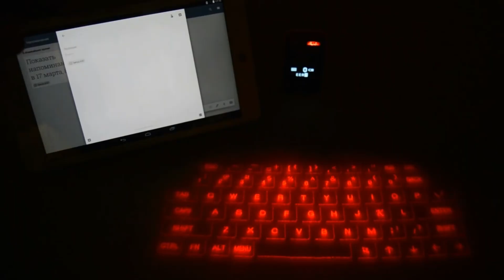5 Must-Have Gadgets You Can't Wait to Buy in 2023!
"5 Must-Have Gadgets You Can't Wait to Buy in 2023!" is all about showcasing five innovative and technologically advanced tools for your home that you won't want to miss out on. Whether you're a tech enthusiast, a homeowner, or just someone who wants to stay ahead of the curve, this video is the perfect resource for discovering the latest and greatest home tools that will be available in 2023. This video is sure to offer something for everyone who is interested in the latest home technologies.